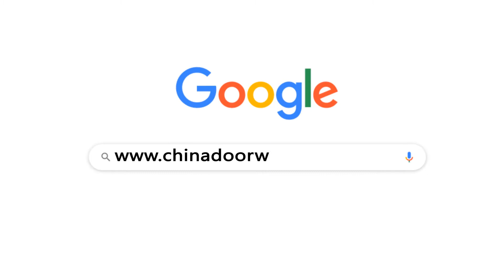ਅਲਮੀਨੀਅਮ ਪ੍ਰੋਫਾਈਲ ਲਈ ਆਟੋਮੈਟਿਕ ਕਾਰਨਰ ਕੁੰਜੀ ਕੱਟਣ ਵਾਲੀ ਮਸ਼ੀਨ | ਅਲਮੀਨੀਅਮ ਵਿੰਡੋ ਮਸ਼ੀਨਰੀ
ਅਲਮੀਨੀਅਮ ਪ੍ਰੋਫਾਈਲ ਲਈ ਆਟੋਮੈਟਿਕ ਕਾਰਨਰ ਕੁੰਜੀ ਕਟਿੰਗ ਮਸ਼ੀਨ, ਅਲਮੀਨੀਅਮ ਵਿੰਡੋ ਕਾਰਨਰ ਕੁੰਜੀ ਕੱਟਣ ਆਰਾ, ਅਲਮੀਨੀਅਮ ਕੋਨੇ ਕੁਨੈਕਟਰ ਕਟਿੰਗ ਮਸ਼ੀਨ, ਅਲਮੀਨੀਅਮ ਦਰਵਾਜ਼ੇ ਅਤੇ ਵਿੰਡੋਜ਼ ਨਿਰਮਾਣ ਮਸ਼ੀਨਰੀ

ਉਤਪਾਦ ਵੇਰਵਾ
1. ਅਲਮੀਨੀਅਮ ਵਿੰਡੋ ਮਸ਼ੀਨ ਕਾਰਨਰ ਕੁੰਜੀ ਆਟੋਮੈਟਿਕ ਕਟਿੰਗ ਮਸ਼ੀਨ ਅਲਮੀਨੀਅਮ ਦੀ ਕੋਨੇ ਦੀ ਚਾਬੀ ਅਤੇ 90 industrial ਉਦਯੋਗਿਕ ਅਲਮੀਨੀਅਮ ਪ੍ਰੋਫਾਈਲਾਂ ਨੂੰ ਕੱਟਣ ਲਈ ਵਰਤੀ ਜਾਂਦੀ ਹੈ.
 2. ਉਦਯੋਗ-ਗ੍ਰੇਡ ਕੰਪਿ computerਟਰ ਪ੍ਰਣਾਲੀ ਨੂੰ ਅਪਣਾਉਂਦਾ ਹੈ, ਉਪਭੋਗਤਾ ਪ੍ਰੋਫਾਈਲ ਦੇ ਅਨੁਸਾਰ ਪ੍ਰੋਸੈਸਿੰਗ ਮਾਪਦੰਡ ਨਿਰਧਾਰਤ ਕਰ ਸਕਦਾ ਹੈ, ਕੱਟਣ ਦਾ ਆਕਾਰ ਜਲਦੀ ਬਦਲ ਜਾਂਦਾ ਹੈ, ਉੱਚਾਈ ਦਰਸਾਉਂਦਾ ਹੈ, ਦੁਹਰਾਓ ਲੱਭਣ ਦੀ ਸ਼ੁੱਧਤਾ ± 0.2 ਮਿਲੀਮੀਟਰ (ਵਿਕਲਪਿਕ: ਸੀ ਐਨ ਸੀ ਮਾਡਲ) ਹੈ.
 3. ਆਟੋਮੈਟਿਕ ਅਲਾਰਮ ਫੰਕਸ਼ਨ ਜਦੋਂ ਵਰਕਪੀਸ ਜਾਂ ਫਾਈਨ ਕੱਟਣ ਤੋਂ ਬਿਨਾਂ, ਅਲਮੀਨੀਅਮ ਵਿੰਡੋ ਬਣਾਉਣ ਵਾਲੀ ਮਸ਼ੀਨ.
 4. ਨਿਰੰਤਰ ਖੁਰਾਕ ਦਾ ਅਹਿਸਾਸ ਕਰਨ ਲਈ ਆਟੋ ਡਿਵਾਈਸ.
 5. ਭੋਜਨ ਦੇਣ ਵਾਲਾ ਸਟ੍ਰੋਕ 3-600 ਮਿਲੀਮੀਟਰ ਦੇ ਅੰਦਰ ਵਿਵਸਥਤ ਕਰ ਸਕਦਾ ਹੈ.
 6. ਬਹੁਤ ਹੀ ਸਟੀਕ ਮੁੱਖ ਸਪਿੰਡਲ ਦੇ ਕਾਰਨ ਸੌ ਬਲੇਡ ਅਸਾਨੀ ਨਾਲ ਘੁੰਮਦਾ ਹੈ, ਉੱਚ ਸ਼ੁੱਧਤਾ ਦੇ ਨਾਲ ਸਥਿਰ ਚੱਲ ਰਿਹਾ ਹੈ.
 7. ਹਰੀ-ਹਾਈਡ੍ਰੌਲਿਕ ਸਿਲੰਡਰ ਦੁਆਰਾ ਰੇਖਾ ਦੀ ਬਰਾਬਰੀ ਕਰਨ ਵਾਲੀ ਆਰੀ ਬਲੇਡ ਦੀ ਗਤੀ.
 8. ਇੱਕ ਪੜਾਅ ਦੀ ਤਰਤੀਬ ਸੁਰੱਖਿਆ ਉਪਕਰਣ ਨਾਲ ਲੈਸ, ਤਾਂ ਕਿ ਮਸ਼ੀਨ ਨੂੰ ਇੱਕ ਵਾਰ ਬੰਦ ਕਰਨ ਜਾਂ ਪੜਾਅ ਤੋਂ ਡਿਸਕਨੈਕਟ ਕਰਨ ਦੀ ਰੱਖਿਆ ਕੀਤੀ ਜਾ ਸਕੇ.